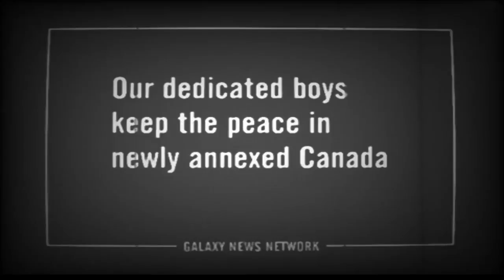Fallout 1 Intro re-edit 1.0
Hey all, i am currently working on classic fallout mod videos for fallout 3 and fallout 4, but in the mean time i thought i'd upload this :D